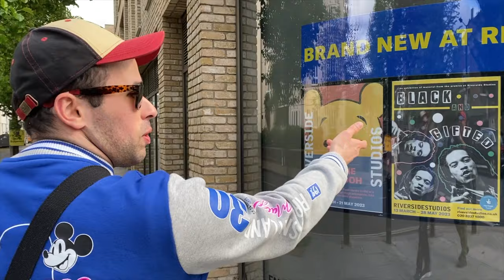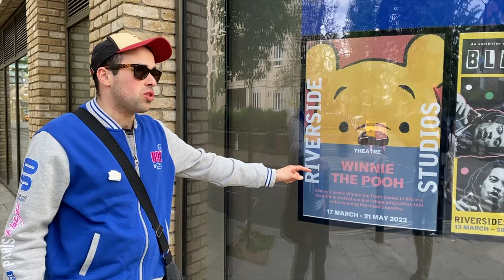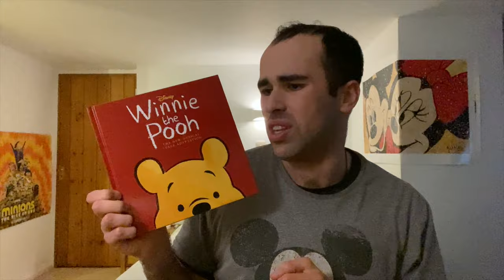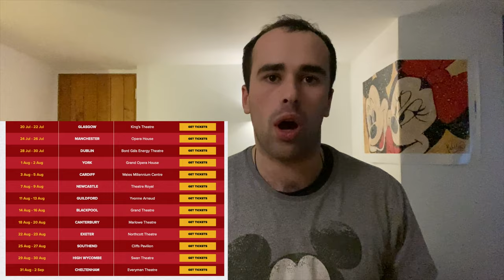I saw Winnie the Pooh: The New Musical Adaptation in London!!!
In this video, I’ll be taking you on a journey to the Hundred Acre Wood from my Middle-Of-Nowhere Land. My dad and I drove all the way to Riverside Studios in London, England to see an afternoon performance of the new WinnieThePooh stage adaptation called ‘Winnie the Pooh: The New Musical Stage Adaptation’.

I was very excited to see what the show like in puppet-like form (nearly similar to The Book of Pooh).

I wasn’t able to record the show itself because of theatre show reasons, but I did manage to record the Curtain Call at the end.

The tickets I bought for the performance were the meet-and-greet tickets for after the Pooh show where you actually say ‘hello’ to Winnie the Pooh and his friends on the actual stage. I was very happy to have met all the animal friends.

I had a look around the gift shop afterwards before we left for home.

Chapters:
00:00 Intro
02:47 Drive to London (time-lapse video montage)
03:44 Welcome to Riverside Studios
05:34 Welcome to Hundred Acre Wood
07:22 The Curtain Call
08:21 Meeting Pooh & Friends
10:37 On my way out of Studio 2...
11:04 Showing the merchandise I bought back from London
13:39 My quick review!

ABOUT THE SHOW:
Disney's Winnie the Pooh: The New Musical Stage Adaptation made its world premiere in 2021 at Theatre Row in New York City, garnering rave reviews from Entertainment Weekly, Time Out, Mommy Poppins, New York Theatre Guide & more. The show received both Drama Desk and OBA nominations.

Following New York, the show transferred to Mercury Theatre Chicago for a 12-week run, before returning to New York for an encore engagement. The show has now toured across the United States, including a six-week holiday season engagement at the Kirk Douglas Theatre in Los Angeles.

ABOUT ROCKAFELLER:
Rockefeller Productions carefully crafted Winnie the Pooh’s first theatrical outing with inspiration from Disney’s remarkable films and A.A.Milne’s original text. The production was written and directed by Jonathan Rockefeller (The Very Hungry Caterpillar Show, Paddington Gets in a Jam, Sesame Street the Musical).

The show features many of the original songs written by Richard M. and Robert B. Sherman, who composed most of the music for the Winnie the Pooh franchise over the years. The puppets were lovingly crafted within the walls of Rockefeller Productions by a talented and dedicated team of artists, designers, patternmakers, builders, welders and fabricators; all influenced by Disney's seminal character designs with nods to E.H.Shephard’s original illustrations.

With a new orchestral score by Nate Edmondson, the show’s music pays homage to Winnie the Pooh’s musical history; including, the 1980’s animated series The New Adventures of Winnie the Pooh; The Tigger Movie (2000); and Piglet’s Big Movie (2003). Also included in the show are Pooh’s ‘hums’ (songs that Pooh makes up himself) originally written by author A.A.Milne.